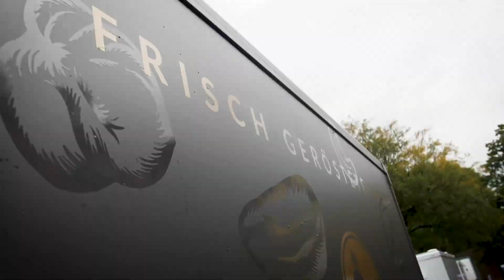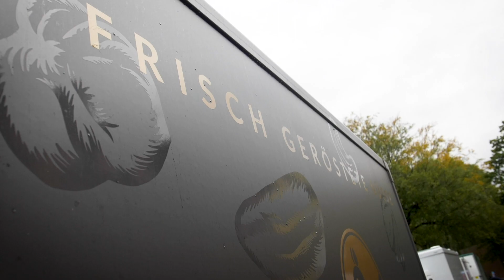KERNenergie sagt danke 2020!